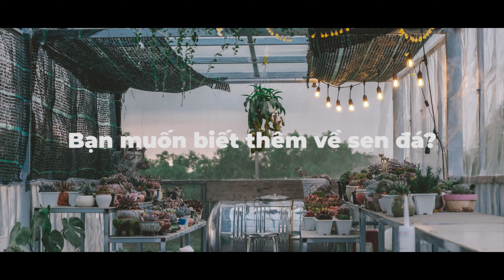[ENG SUB] SEN ĐÁ BỊ CHÁY LÁ | SUNBURNED SUCCULENT | 多肉植物| 다육이들 | Suculentas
Tìm Tăm ở đây nha:
Mình là Quốc Tâm. Hiện mình đang sinh sống ở Long An. Thích trồng sen đá.
Đây là kênh youtube của mình, mình mong muốn tìm hiểu và chia sẻ lại những kinh nghiệm trồng sen đá xứ nóng cho tất cả mọi người.
© Copyright by Tâm Tuấn Tú (Do Not Reup)